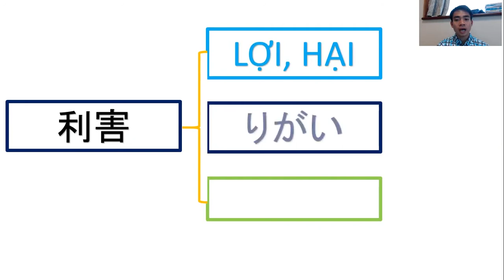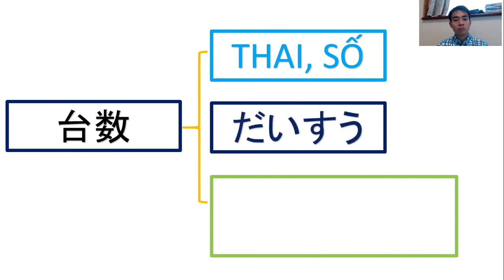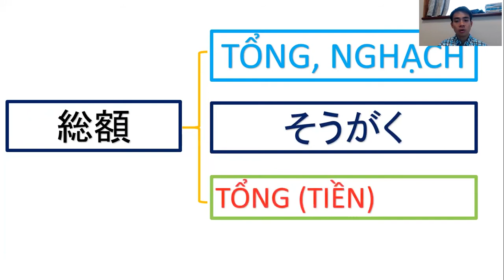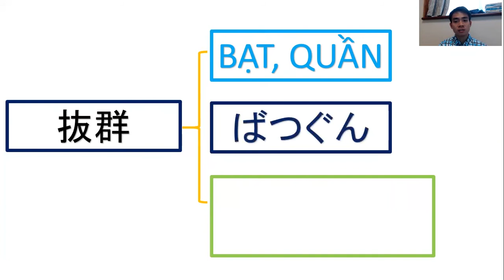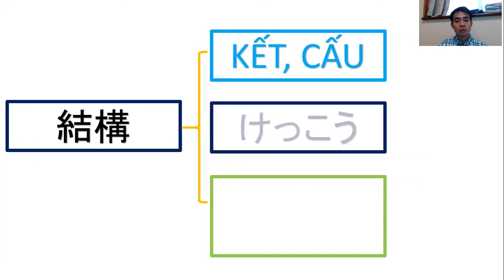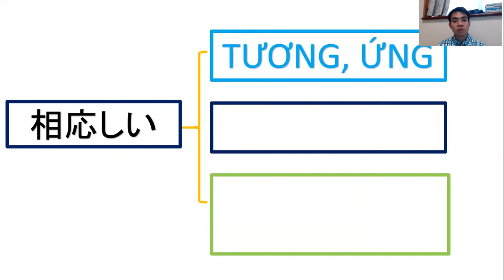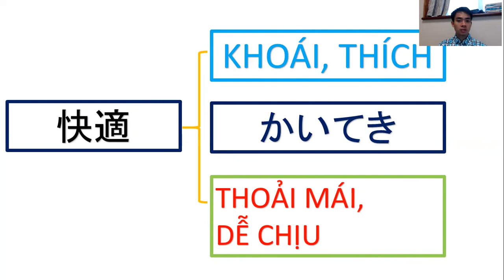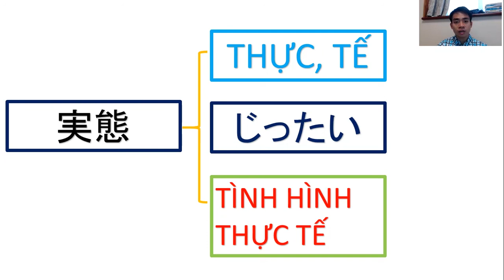TỔNG HỢP TỪ VỰNG JLPT TIẾNG NHẬT N1 ĐÃ RA TRONG ĐỀ THI CHÍNH THỨC CÁC NĂM (BÀI 14)